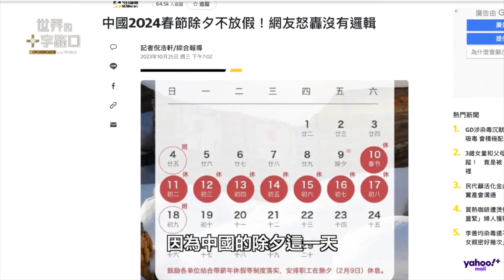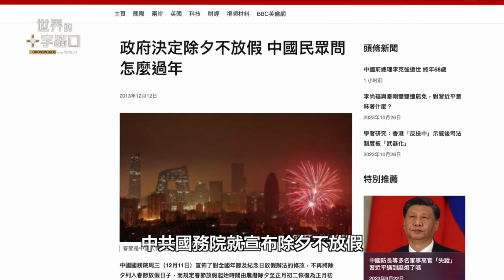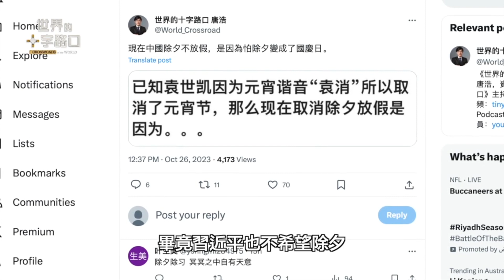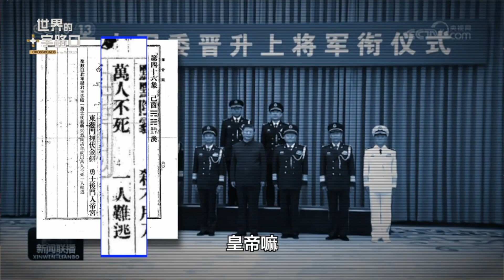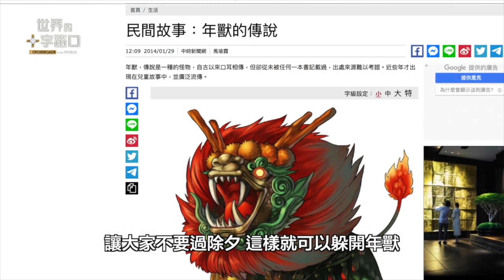中國除夕不放假 習出奇招躲政變？｜唐浩視界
中共前總理李克強驚傳突發心臟病而猝死，引發海內外震驚，然而習近平卻也被預言驚傳他大限將至，為什麼？中國近日宣布2024年除夕不放假，引發全國網友砲轟，究竟中共為什麼要取消除夕放假，真的只是因為跟「除習」有諧音嗎？還是習近平在設法躲避「大限」？

此外，以色列在10月26日對加沙地帶發動最大規模的地面攻擊行動，掃除哈馬斯的地面設施與武裝設備後，隨即退出加沙地帶，以色列預告未來將有更大型的反恐行動。與此同時，哈馬斯卻因為一個插曲而在國際上吸引關注，一名超級演員頻頻扮演不同角色出現在哈馬斯視頻中，意外成為這種戰爭的笑點。本集節目，與您聊聊。

🎯 00:00 10月27日 影片
🎯 00:16 消息一：以色列最大地面戰 哈馬斯打造中東好萊塢？
🎯 05:16 消息二：中國除夕不放假 習出奇招躲政變？
🎯 12:29 消息三：賒刀人預言 習近平大限將至？

⭕️ 請關注「世界的十字路口」：
神韻天音

妙樂凌雲蕩天蒼
仙音亙古穿宇茫
千弦百管濯塵淨
聖韻飛弓奏德揚

李克強猝死，習近平大限也告急？中國除夕不放假，習出奇招躲政變？以色列最大規模進攻，哈馬斯滅亡？哈馬斯搞中東好萊塢？（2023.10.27）｜世界的十字路口 唐浩